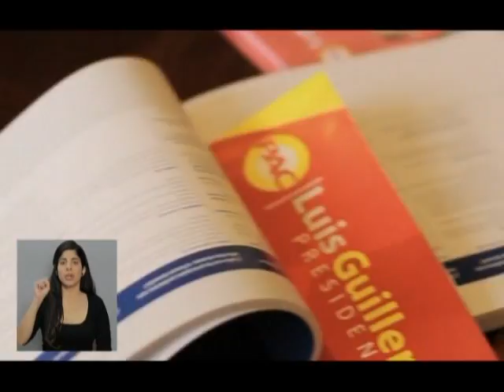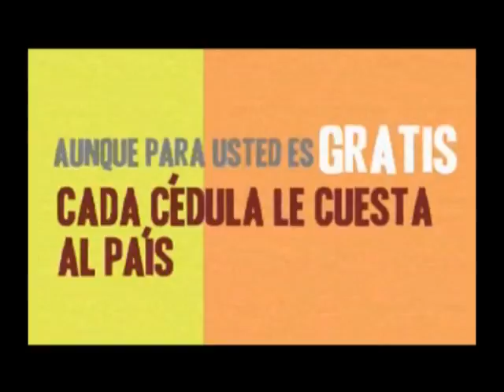Noche Sin Tregua con Luis G. Sólis Rivera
Invitado: Luis Guillermo Sólis Rivera
Candidato a Presidente PAC 2014
18-Nov-2013